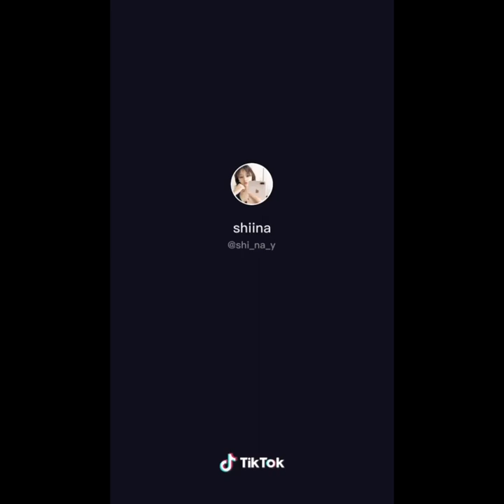tiktok「神様はじめました」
音源が色々あります🤗